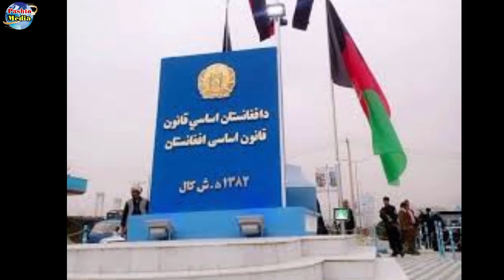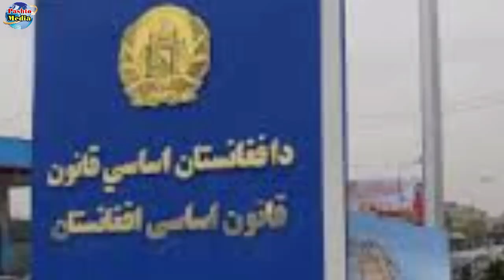د نن ورځې د پیل 7 تازه عاجل او مهم خبرونه 2023/12/5